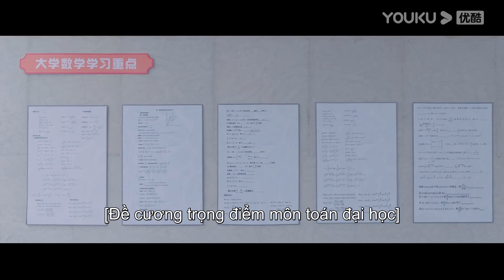[VIETSUB] Cô Nàng Cầu May | Tập 10 | Phim Ngôn Tình/Thanh Xuân | Trần Ý Hàm/Khâu Hồng Khải | YOUKU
[Cô Nàng Cầu May] kể về cô gái mang trong mình đặc tính của cá koi không may vướng vào mối quan hệ với hotboy trường. Hai con người độc thân từ trong bụng mẹ liệu có thể đến với nhau?

★ Diễn viên chính: Trần Ý Hàm/Khâu Hồng Khải/Trương Hiểu Ngọc/Vương Nhất Nhiên/Lưu Ninh Hi/Đàm Gia Thái/Lã Huyễn Lạc
★Lịch chiếu: Phát sóng độc quyền YOUKU lúc 11:00 từ ngày 7/3
TK Thường cập nhật 1 tập mới từ T2 đến T6